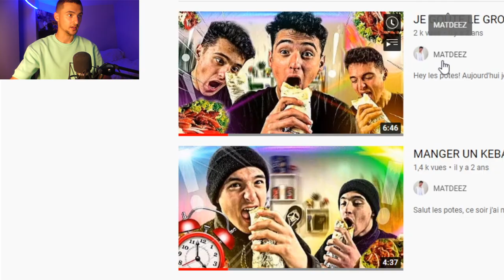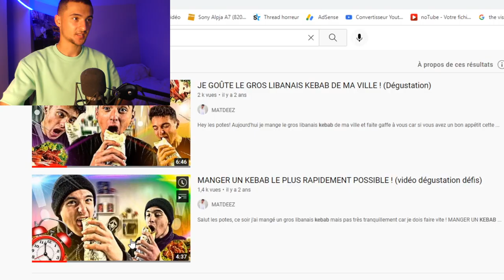MANGER UN *BACON LOVER* DE CHEZ BURGER KING LE PLUS RAPIDEMENT ! #2 (oui la vidéo est rapide)